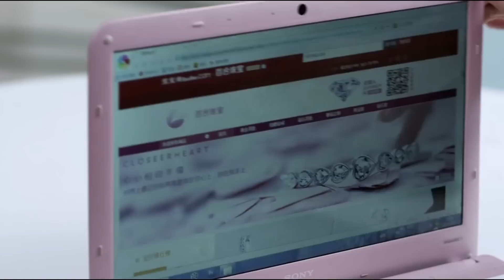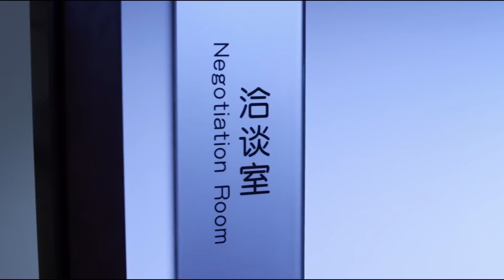都市情感電視劇【妻癮】▶ 24 | 殷桃苦心經營了八年的婚姻，遭遇雙重背叛，丈夫和閨蜜悄悄偷情，本就痛苦的她，又在事業上遭人暗算，成為上司的犧牲品（殷桃、黃曉明） 💖中劇放映廳